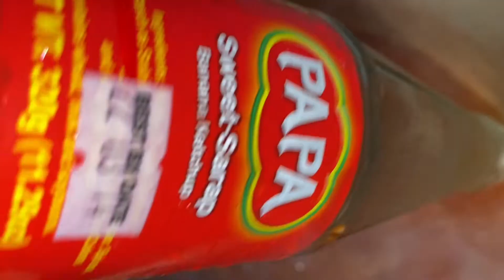HOW TO MAKE CHICKEN BARBEQUE//CHICKEN BARBQUE RECIPE AND SAUCE MAKING